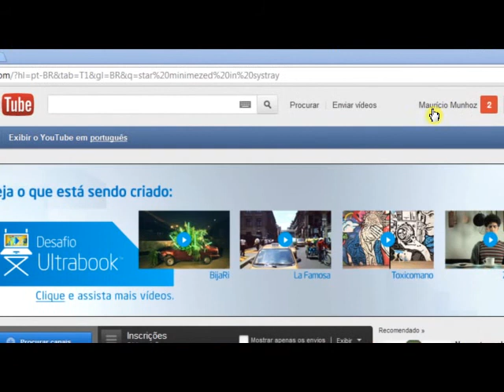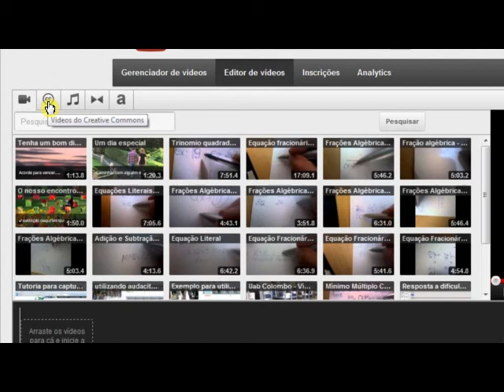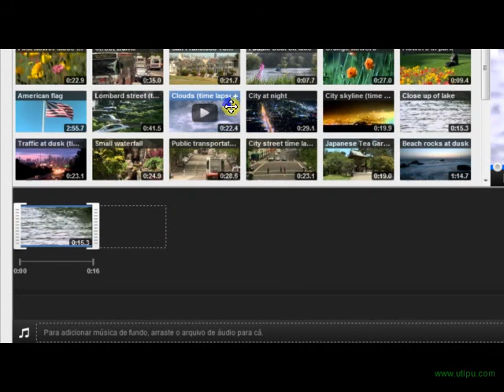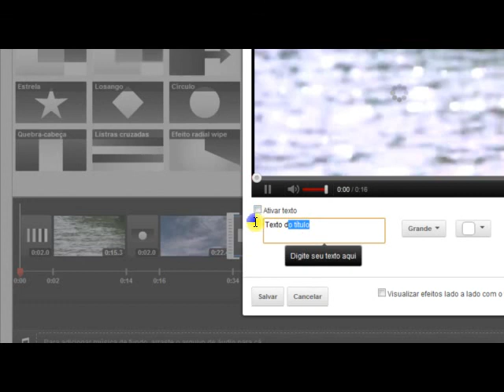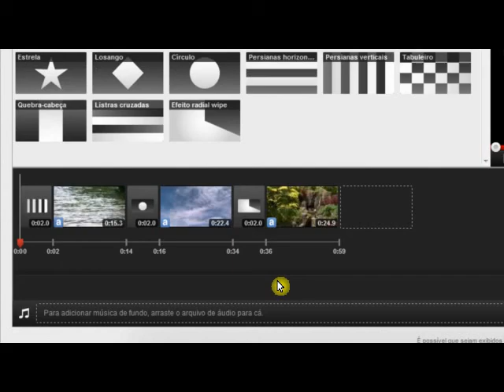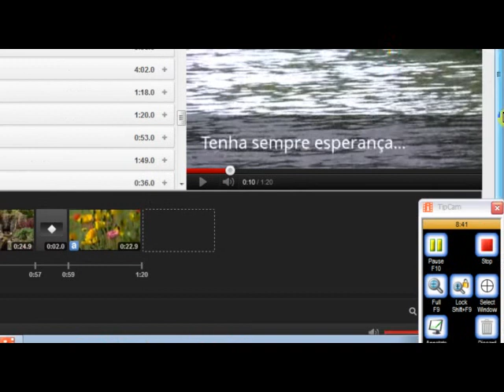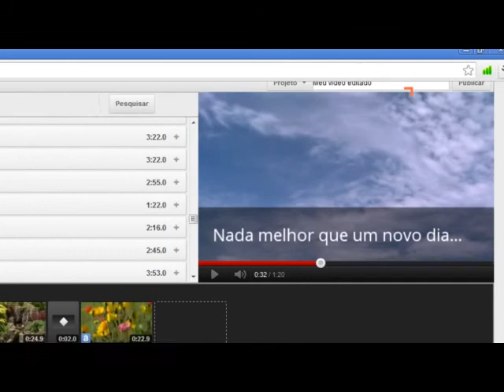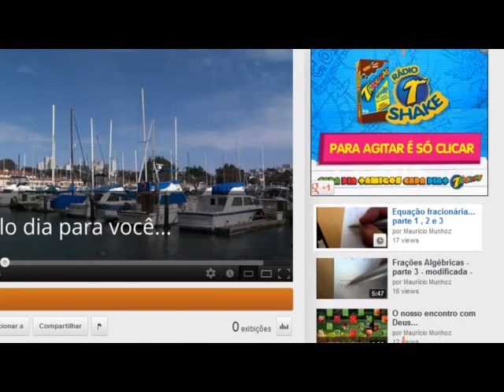Como editar vídeo no próprio youtube.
A Novidade no youtube é edição de vídeos na própria plataforma do youtube.